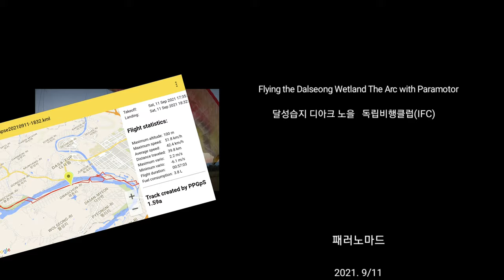Flying the Dalseong Wetland The Arc with Paramotor 달성습지 디아크 노을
Flying the Dalseong Wetland The Arc with Paramotor

Gear :
Eclipse Moster

달성습지 디아크 노을